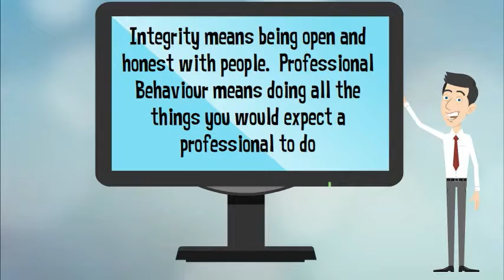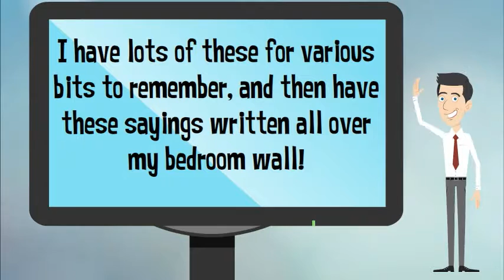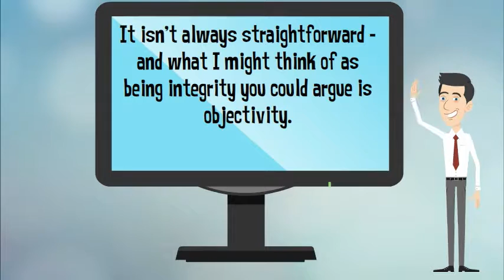ASN Professional Ethics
Created from the recent Professional ethics Q & A session held in the Accounting Student Network Facebook group.